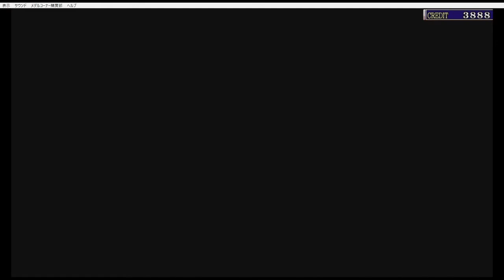HEAVENをクリアしたい その54【エルドラクラウン紅蓮の覇者】コナステ(PC版)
プレイ環境（エルドラクラウン　コナステに関しての記事）

ファイナルワールド攻略まとめ（もしくは再生リストからどうぞ！）